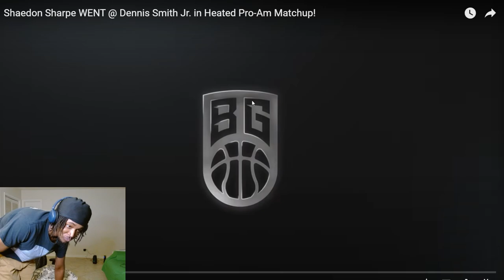Dennis Smith jr vs Shaedon Sharpe DUNK OFF!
Shaedon Sharpe WENT @ Dennis Smith Jr. in Heated Pro-Am Matchup!